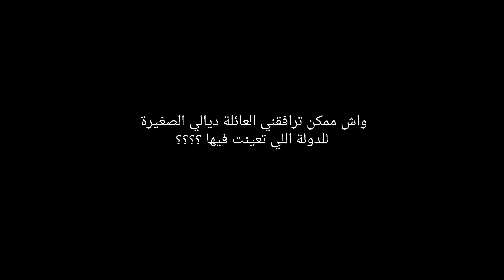القطاعات المشغلة و الدول الافريقية المفضلة للهجرة مع العائلة (الجزء2). الحلقة 5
القطاعات المشغلة و الدول الافريقية المفضلة للهجرة مع العائلة.
في هذا الفيديو تكلمت
القطاعات الواعدة و القطاعات المشغلة بافريقيا
الدول اللي ممكن الهجرة إليها رفقة العائلة  و الدول الغير الملائمة للعائلة الصغيرة
تحدثت بالتفصيل على كل محور على حدة
و كذلك أنماط الهجرة التي تقترحهاالشركات
affectation en famille ou bien rotation
.❤شكرا لدعمكم❤